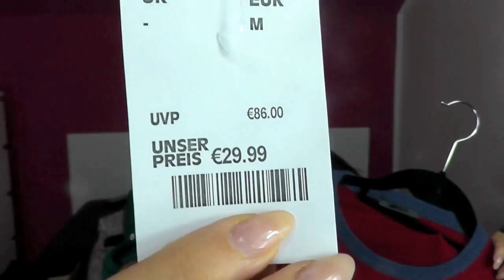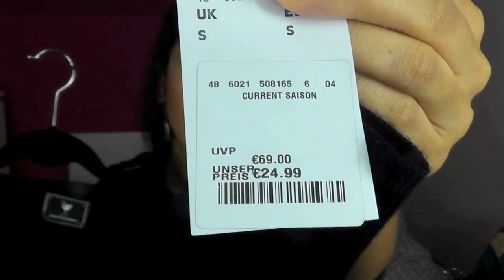FASHION HAUL + MINI MAC HAUL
Instagram unter Soraya Ali